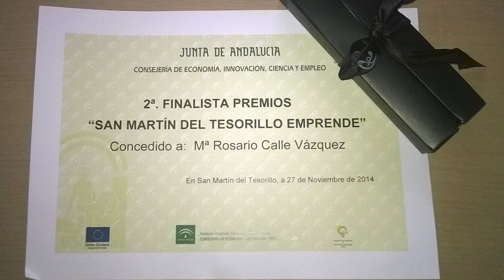ROSARIO CALLE VÁZQUEZ "Sobre nosotras mismas"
El Servicio de Igualdad del Área de Servicios Sociales, Familias e Igualdad de la Diputación Provincial de Cádiz organizó en 2023 los talleres "Sobre nosotras mismas", de creación digital de historias autobiográficas audiovisuales para socias de asociaciones pertenecientes al Consejo Provincial de Igualdad de la Diputación y mujeres de los ayuntamientos menores de 20 mil habitantes y Entidades Locales Autónomas de la provincia de Cádiz.